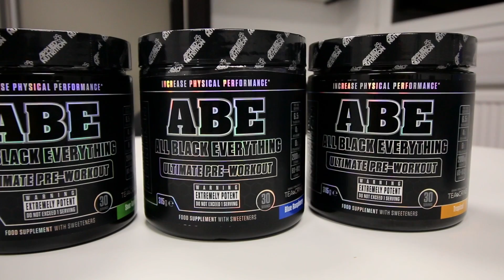Super Strength Pre-Workout Review | All Black Everything (ABE) | Applied Nutrition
This is a collab training video with a slight difference, as we reviewed a new super strength pre-workout by Applied Nutrition called All Black Everything (ABE).  You can by the product from Applied Nutrition here:

The workout was filmed at Total Fitness in Altrincham using a GoPro 5 and an SJCAM SJ5000X Elite